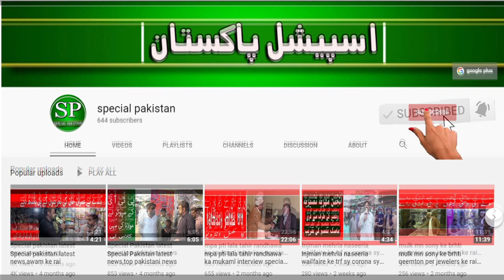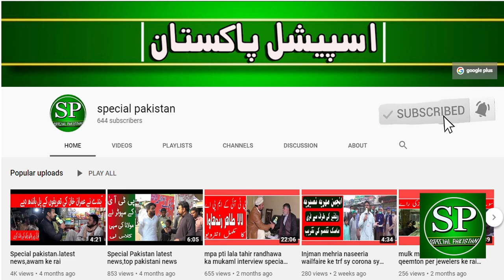coronavirus vaccine update latest covid19 vaccine k bary mn ahm malomat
dosto mn hun ap ka host sajid awan or ap daikh rhy hn myra youtube

channel special pakistan.
Dost aj ke is video mn man apko dunia mn corona k oper

hony wali tehqeeq k bary mn mukaml information dun ga

to ap mery channel special pakistan k sath jury rhyn.

omeed krta hun apko myre ya video psand aay ge myri hr any wali

icone zror press kryn taky apko myri hr any wali video mil

sky.
plz subscibe my channel.